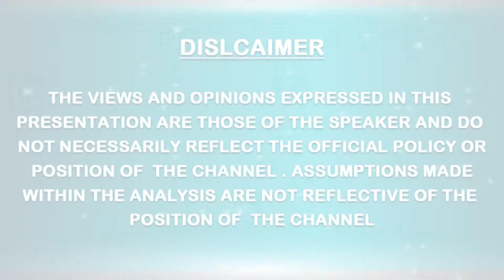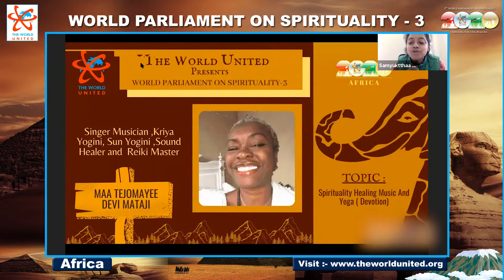MAA TEJONAYEE DEVI MATAJI 3rd WORLD PARLIAMENT ON SPIRITUALITY ( Africa) || THE WORLD UNITED